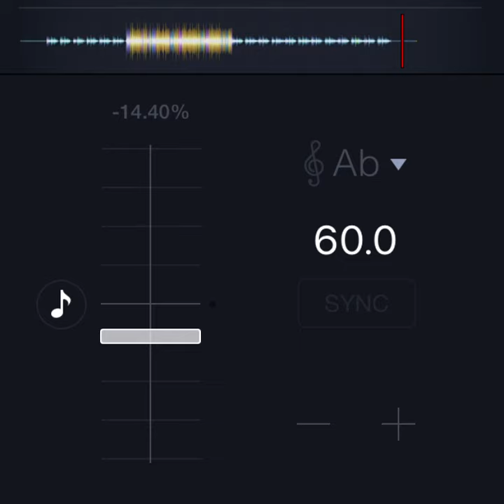gl00my - Self Cntrl *slowed only*